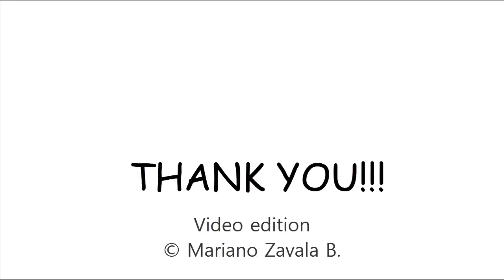ORIGAMI DRAGONFLY TIME LAPSE (Satoshi Kamiya) 折り紙 トンボ Insects libélula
Libélula (Dragonfly) en origami (Time Lapse)

◆ Papel recomendado: papel seda: 30cm x  30cm